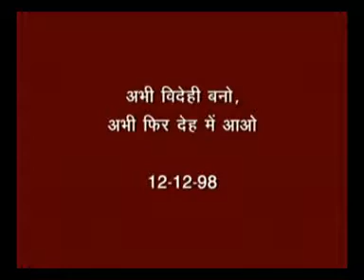01 Abhi Videhi Bano, Abhi Fir Deh Me Aao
Bapdada Dwara Karayi Gayi Drill